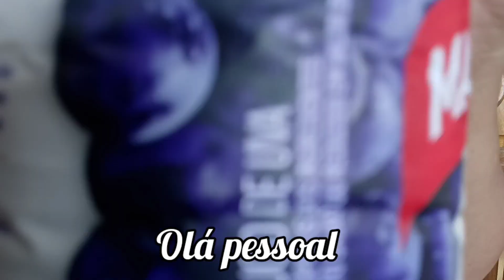Morria e Não Sabia: Olha Que Ideia Genial Eu Fiz Usando Garrafa Pet 😱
Músico: @iksonmusic